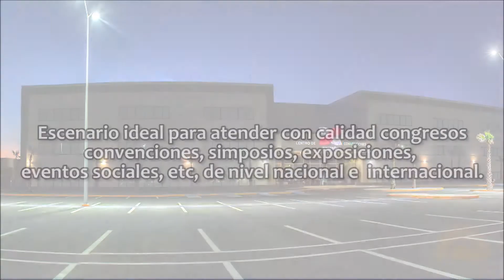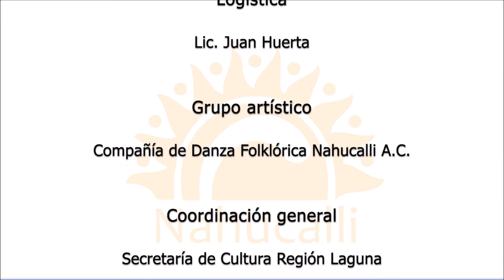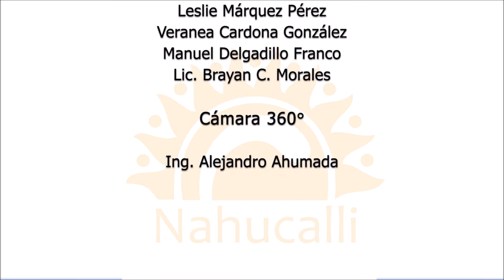Joyas de la Laguna Centro de convenciones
Las Joyas de la Laguna
Centro de Convenciones de Torreón
Huapangos de San Buenaventura
Participa: Compañía de Danza Folklórica Nahucalli
Del Profr. José Juan García García